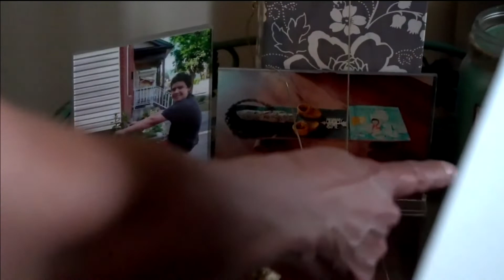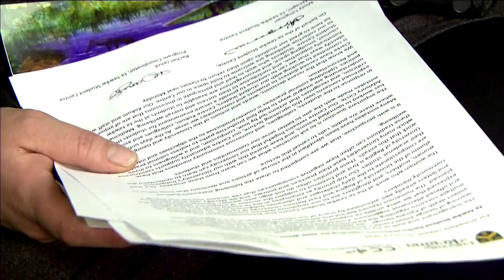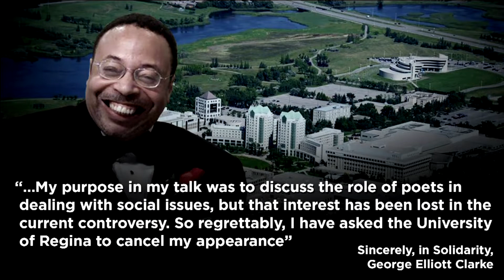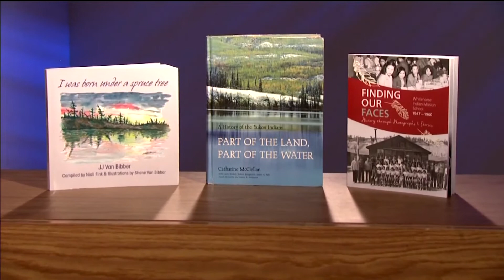APTN National News January 6, 2020 – Kelly Fraser vigil, Dress makes appearance at Golden Globes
In this episode of APTN National News: Family members, friends and members of an entire community gather in Winnipeg to remember Kelly Fraser.

A dress designed by an Anishinaabe-Mohawk woman makes waves at the Golden Globe Awards in California.